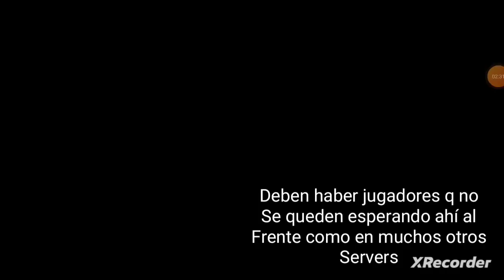Subiendo de LvL